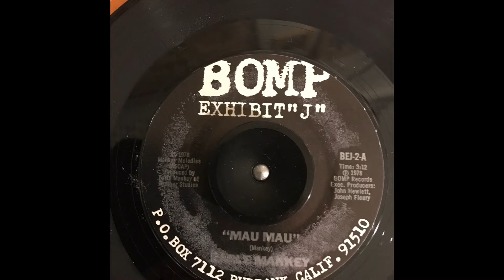Earle Mankey - MauMau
Excellent single from 1978
Released by Bomp Records